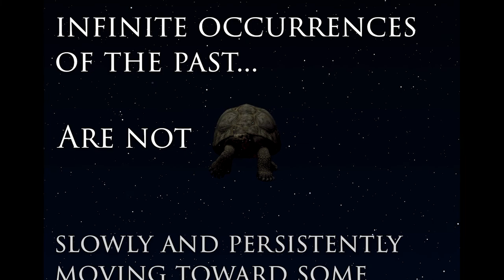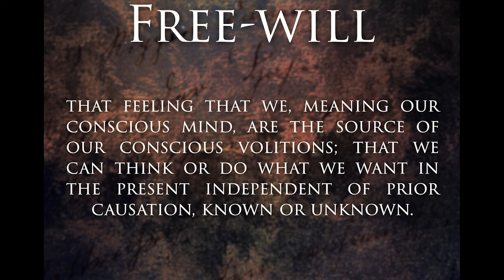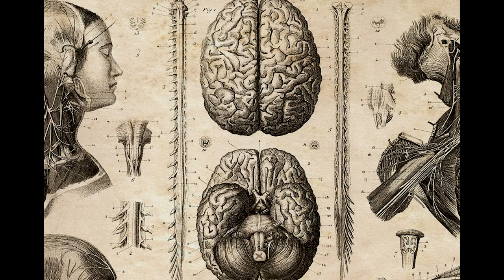Does Determinism Rob The Human Experience of All Moral Value?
What would a largely deterministic society look and behave like? Would it be, as some imagine, a more merciful and just society, or as some others suppose, a veritable wasteland where lawless immorality, cruelty, and hopelessness reign supreme? In this video I hope to answer this contentious question and to bring some clarity to an otherwise esoteric matter.

Sources:
For this particular work I have taken much from the philosopher Spinoza, the psychologist Robert Sapolsky, and the Neuroscientist/philosopher Sam Harris. I have found their insights to be extremely helpful in clarifying my own thoughts on the matter and I encourage you to read or listen to their thoughts on Determinism and free-will.